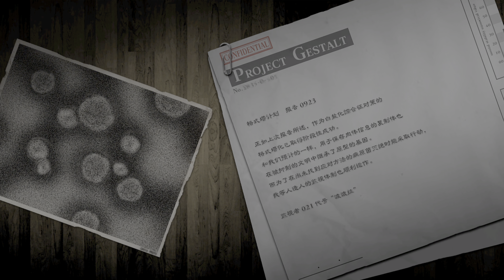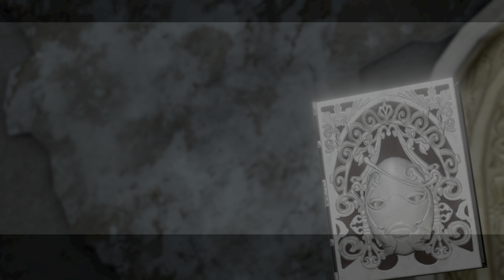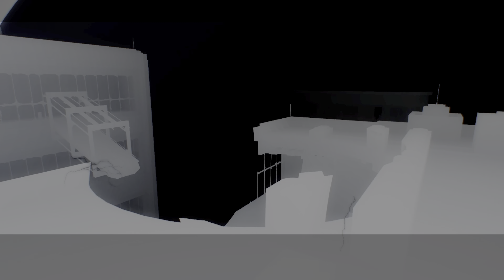NieR Replicant ver.1.22474487139..._20210503154457